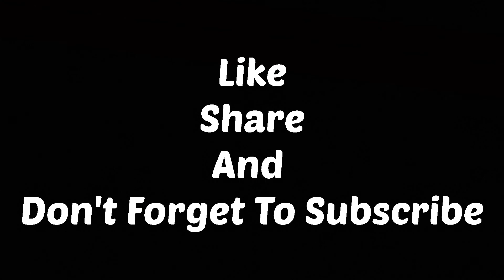Khoye Wali Kheer || Ramdan Special